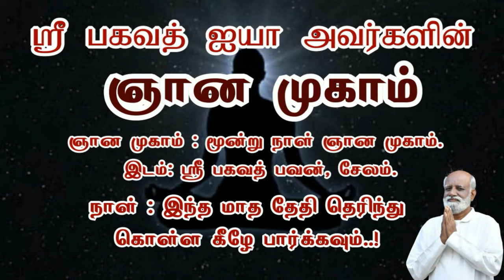இதை நேரடியாக செய்ய தகுதி பெற்றிருந்தாலும் இதை செய்தாக வேண்டும்..! Sri Bagavath ஐயா